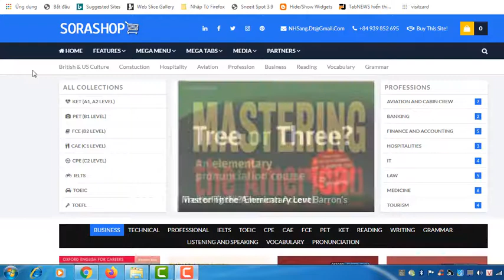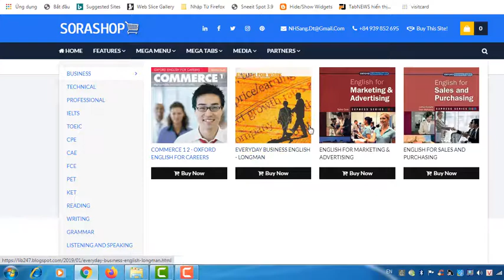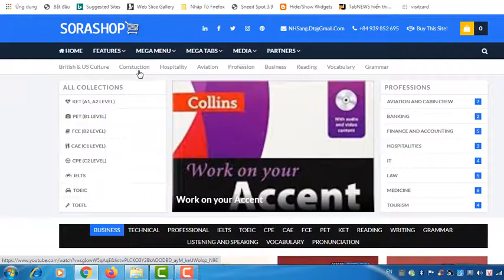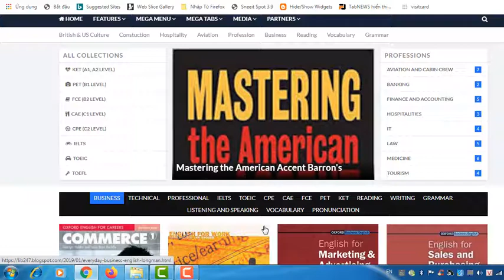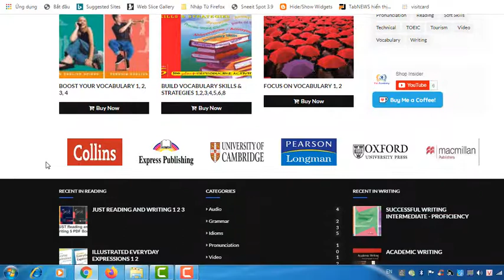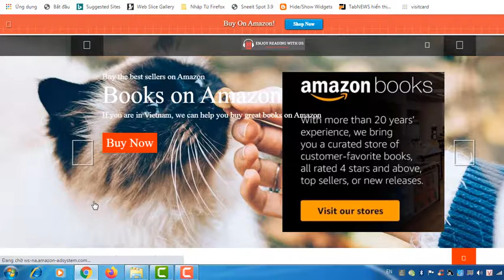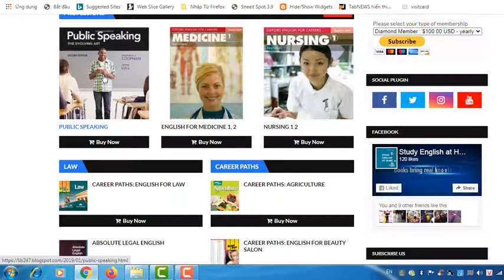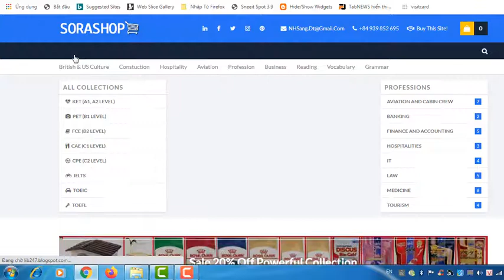New Updated Smart English Library